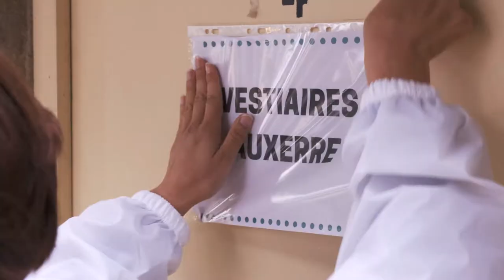Caritas Cup 2017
1er juillet - Auxerre